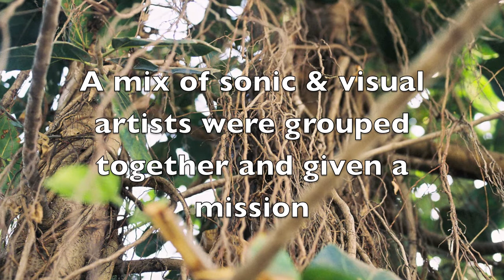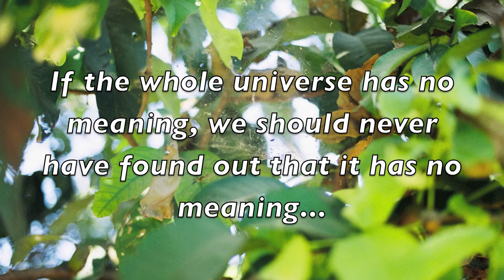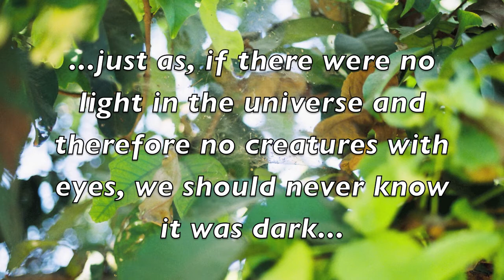The Light of Day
Futurepast Zine presents: 'The Light of Day'.

A mix of sonic and visual artists (Anjin, Bears Art, Betamax Heard, Burlish, Goosensei, Hollow, Kouben, Krytikal, Rawtrachs, Ste Shine) were given a mission to produce a piece of work. The outcome of this will soon be available.